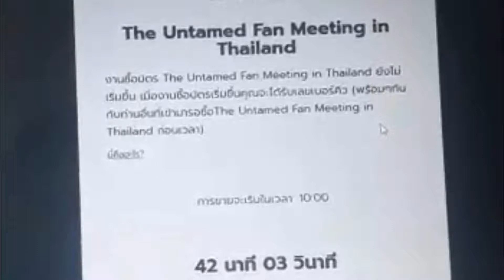Teaser : ติ่ง Documentary Film